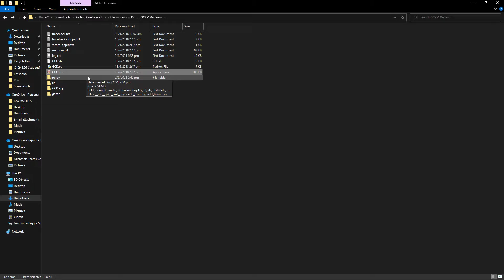Golem Creation Kit Easter Egg / Lady in the Mirror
Angry Lady in the Mirror ._-.